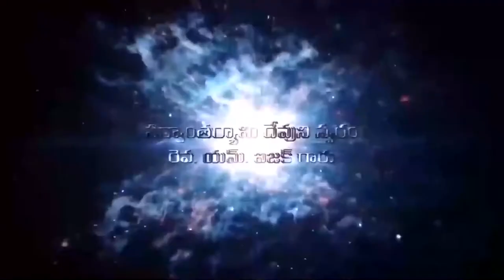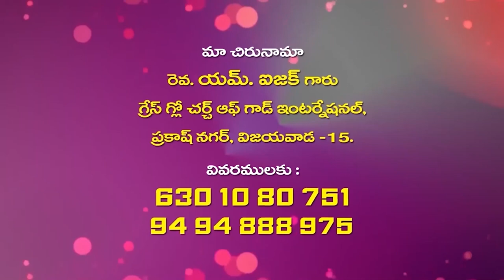isaac garu 19 3 22